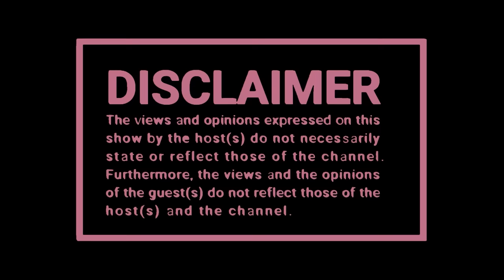NSFAS I Talking Stages I Negative Criticism, Love Languages |💈SPREADING HUMOUR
🧑🏽 Host : Seemah  Malongwane
👨🏽‍🏫 Co Host: Zillewizzy & Yanda Woods
📸 Captured By: Black Studios